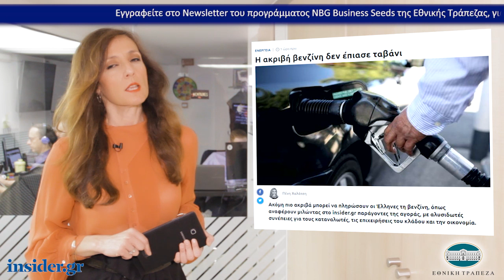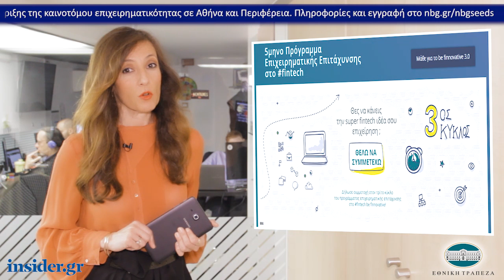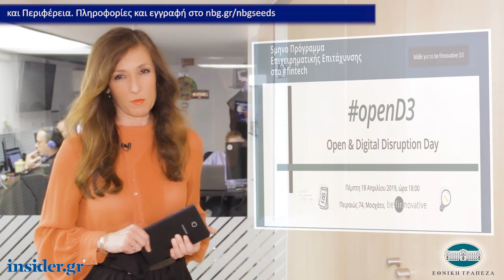Η οικονομία σε 1' από το insider.gr - 12/4/2019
-Η ακριβή βενζίνη δεν έπιασε ταβάνι

-Τα καταστήματα γίνονται ψηφιακά: Τι σχεδιάζει κάθε τράπεζα για το 2019